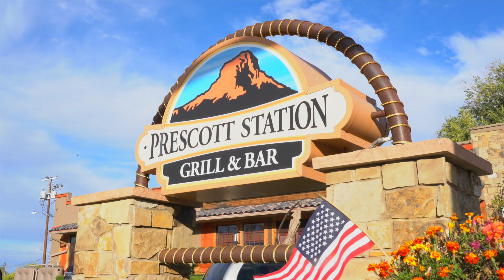Why Live in Prescott - Aerial Drone Shots | Extreme Aerial Productions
Make aerial photography one of your options for marketing! Take aerial photos or close-up shots you can use in marketing materials for the next event. Professional photography elevates the perceived quality of an event, so next time around you can attract even more customers. Show an overview of all the activities you’re offering. Let our expert team help you with your marketing needs!